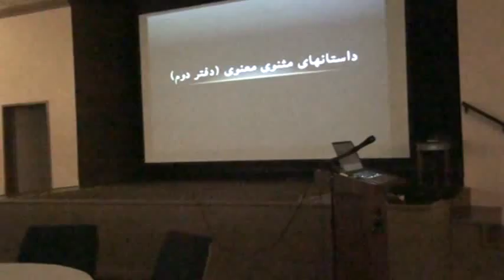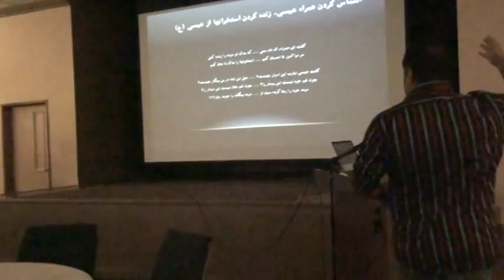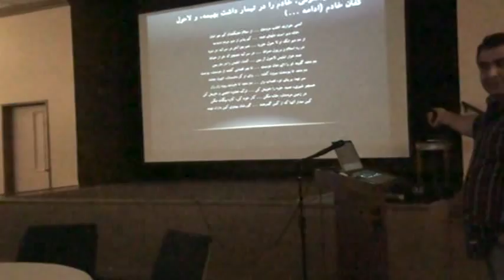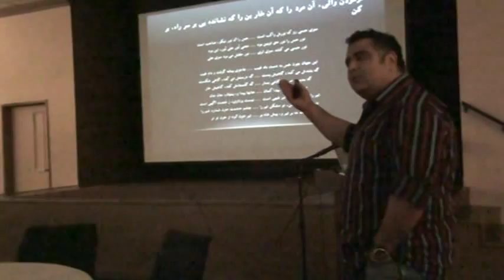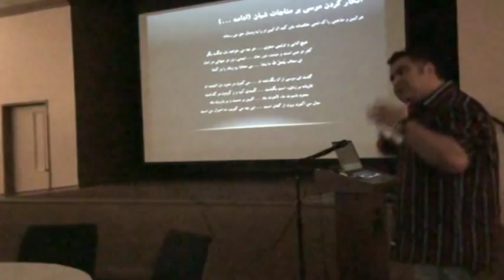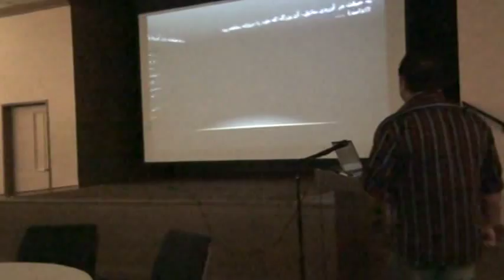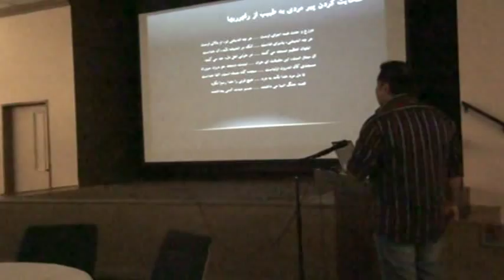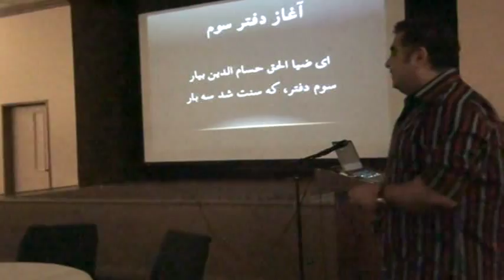Rumi's Masnavi Class May 14th, 2014 1/1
A very quick review of Book 2 of Masnavi.

Discussions on Book 2 of Masnavi Started on May 15th, 2013 and We managed to Finish Book 2 on May 7th, 2014